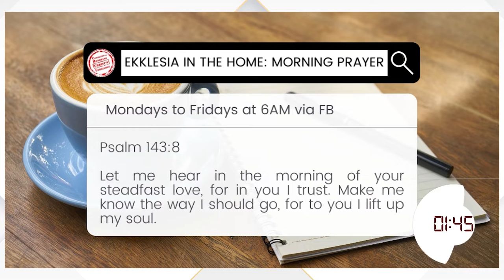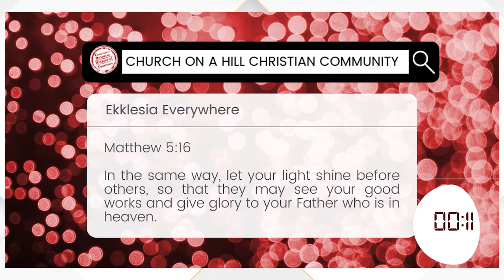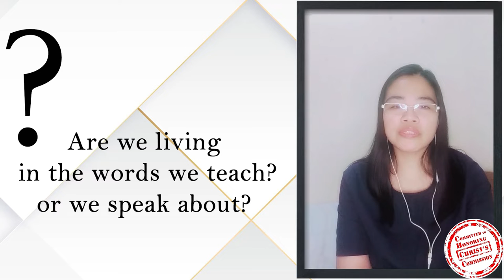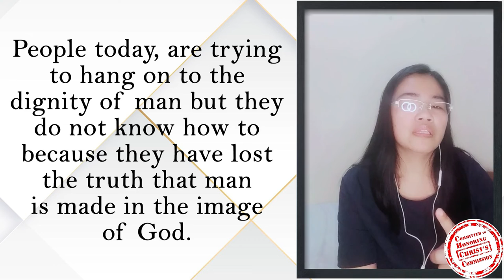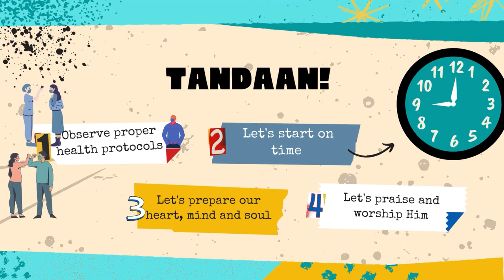24FEB2022 | A SERMON LIVED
Blessed morning everyone! May you be blessed for the rest of the week!